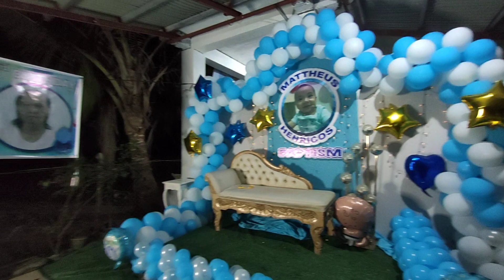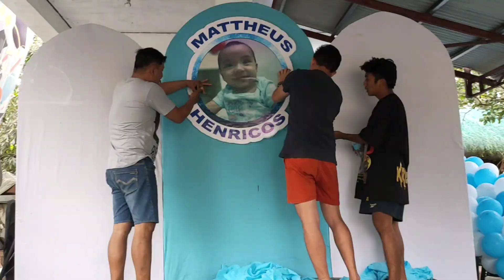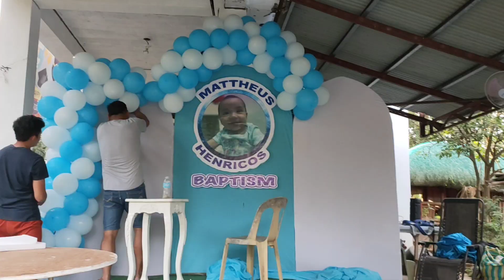Mabilisang Stage Set up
Mabilisang Stage Set up | Christening of Mattheus Henricos